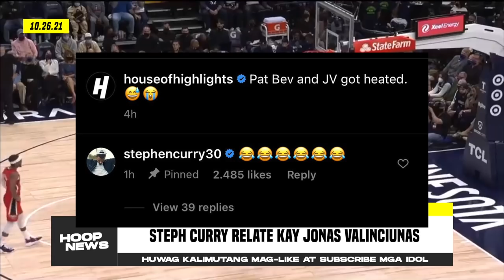Lakers Problema Pa Sina Davis At Westbrook Ngayon! Curry Pinag-Tawanan Si Beverly! Bulls 4-0 Na!